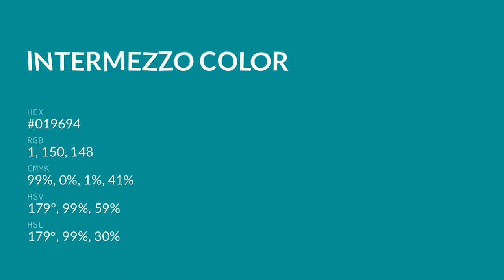Intermezzo color #019694 hex color - Green color - Warm color 019694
What color is Intermezzo ? #019694 hex color - Green color - Warm color 019694

Hex #019694 Color Code is also known as Intermezzo color.